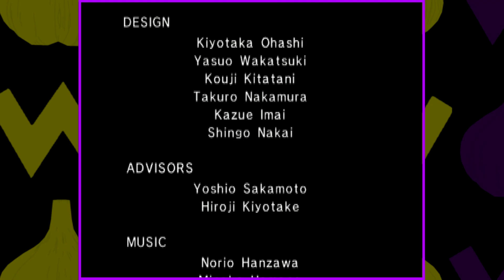warmaduke finalmaduke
okhi in this video i am warmaduke ok bye